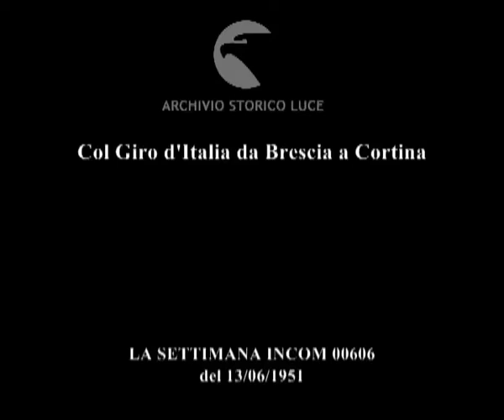Col Giro d'Italia da Brescia a Cortina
Descrizione sequenze:partenza e fasi della 15° tappa ; Van Steenbergen vince in volata la tappa ; il vincitore riceve un bacio da una donna ; partenza e fasi della 16° tappa ; vittoria di Frosini a Trieste ; il vincitore festeggiato ; Bevilacqua cammina zoppicando per i postumi di una caduta ; partenza e fasi della 17° tappa ; Bobet vince la tappa davanti a Coppi e Magni ;